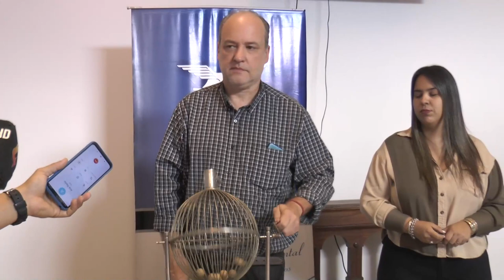11.631, entregado por Bocatti, es el número ganador de la moto 0 Km.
En el marco del Día y Noche de los Descuentos, organizada por la Asociación Empresarial de Tacuarembó.